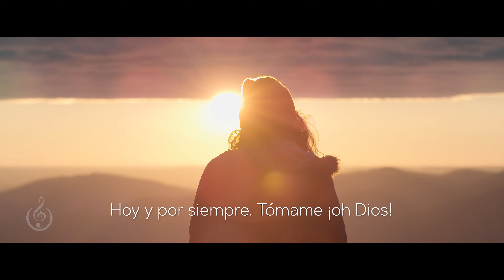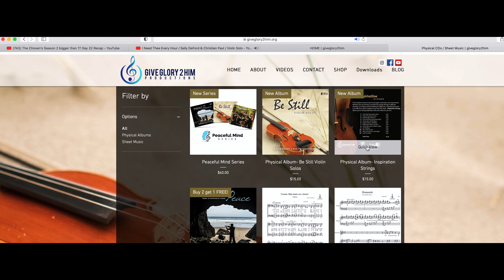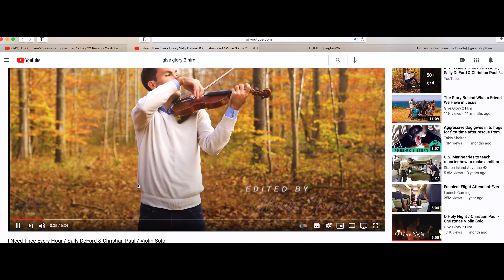TOMAME ¡OH DIOS! / (Composición original) / Christian Paul y Debbie Paul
¿Te encuentras en la necesidad de dirección para tu vida? ¿Fuerza para enfrentar tus desafíos? ¿Sabiduría en las decisiones que necesitas tomar? Conságrate a Dios todas las mañanas; haz de esto tu primer trabajo. Sea tu oración: "Tómame ¡oh Señor! como enteramente tuyo. Pongo todos mis planes a tus pies. Usame hoy en tu servicio. Mora conmigo, y sea toda mi obra hecha en ti." Este es un asunto diario. Cada mañana, conságrate a Dios por ese día. Somete todos tus planes a El, para ponerlos en práctica o abandonarlos, según te lo indicare su providencia. Podrás así poner cada día tu vida en las manos de Dios, y ella será cada vez más semejante a la de Cristo. – {CC 70.1}

Créditos:
Cantautor y violin: Christian Paul
Voz: Debbie Paul
Piano: Simone Schuch
Letra: Basada en El Camino a Cristo pág. 70

Comparte tus pedidos de oración y comentarios con nosotros en la sección inferior, siempre nos anima escuchar de ustedes!

¡Tus donaciones nos permiten lanzar nuevos videos!

Búscanos en otras plataformas por el nombre: Give Glory 2 Him

Contáctanos

 Correo
 210 S 1st Ave.

LETRA

Tómame ¡oh Dios!

Toma Señor, todo mi ser.
Mis planes entrego a tus pies.
En tu servicio úsame hoy.
Habita en mi, y que toda obra la cumpla en ti.

Toma oh Dios, todo mi ser.

Mi corazón toma Señor, que te pertenezca a ti (solo a ti),
hoy y por siempre. Tómame ¡oh Dios!
tómame ¡oh Dios! tómame ¡oh Dios!
solamente para ti, tan sólo para ti.